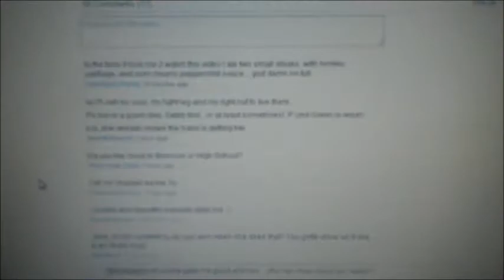It Is Done!! (5.30.11 - YTO Day 152)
Intro Lyrics Below... Writen and Performed by Myself.

This Here is Known as my Time,
For 10 to 15 your mine.
This is my life as I live,
With my cat and me, what you got to give.
So sit and explore my life,
While I walk threw life with stride.
But Im here for all to show,
Even those left behind can Glow!